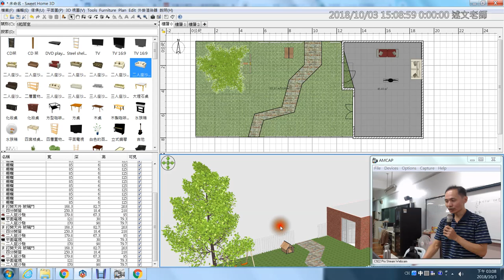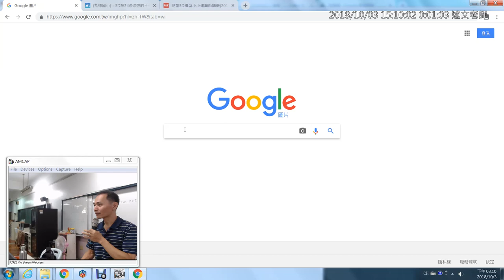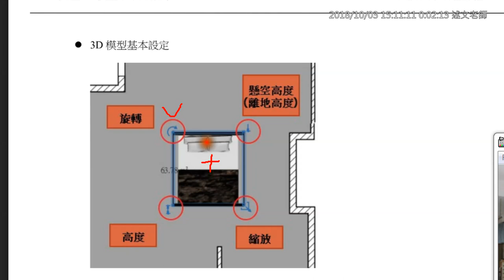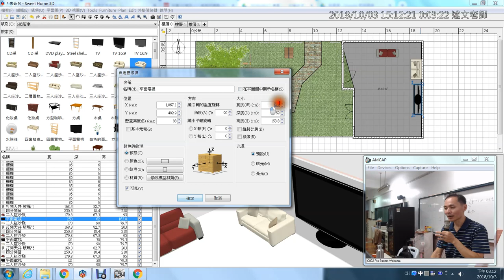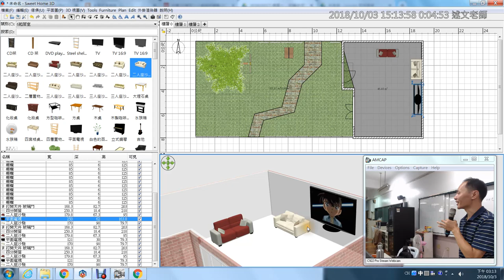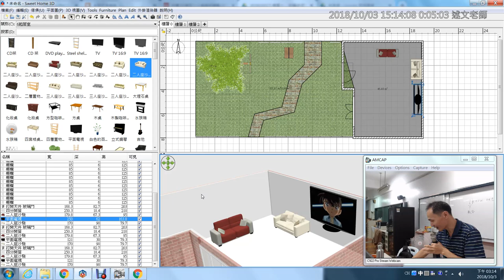10：Sweet Home 3D 如何自訂3D模型材質？與3D模型基本操作